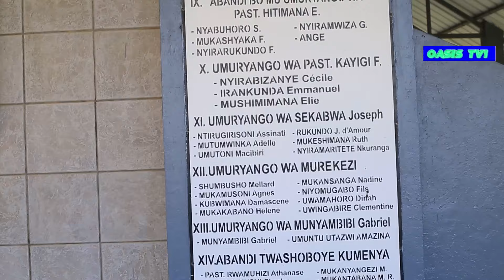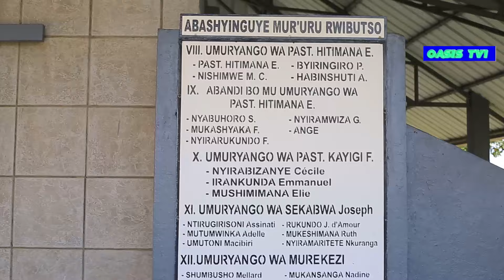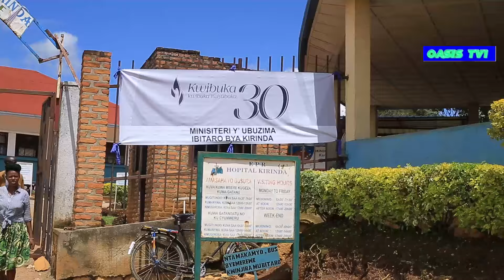Western KARONGI:Day1,kurwibutso Rwa KIRINDA Amazina yanditse kwibati agiye kwandikwa kwibuye Dr EMMY